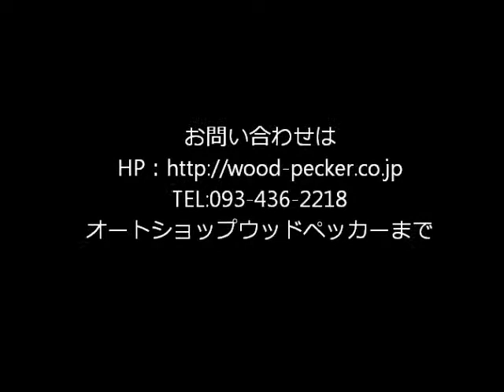WOOD PECKER エッセ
エッセ